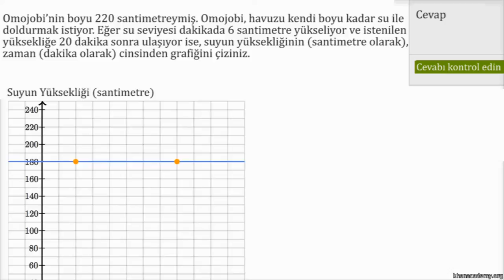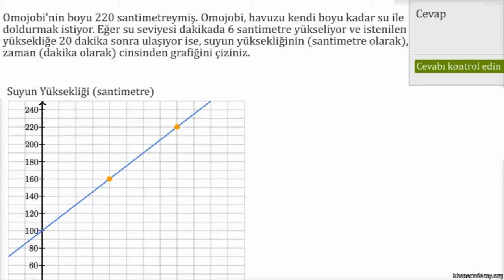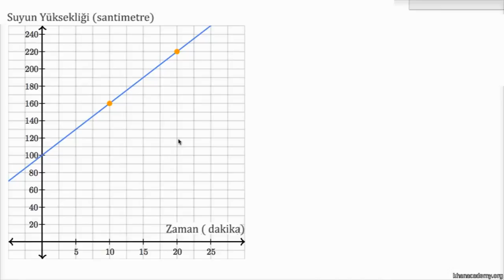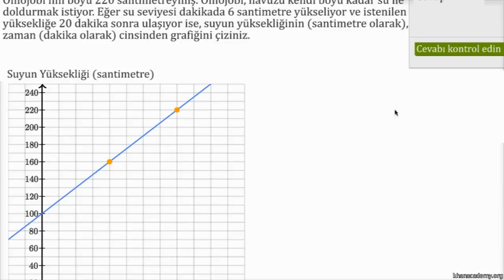Doğrusal Fonksiyonların Grafiğini Çizme Problemi: Havuz (Matematik / Cebir)